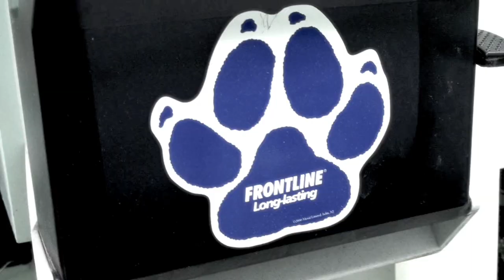Turbo - a song for my Dog.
a song and video that i made for my Dog.
Dz produced the record.

indeed.